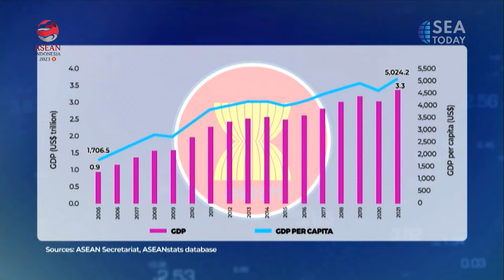Talk Show with Jerry Sambuaga: The Role of Trade Ministry at The ASEAN Summit 2023 (Part 1/2)